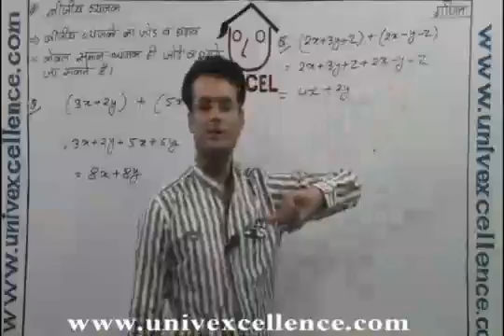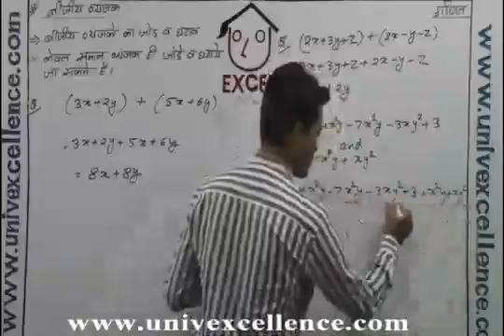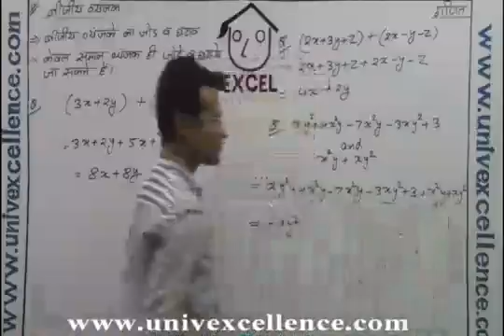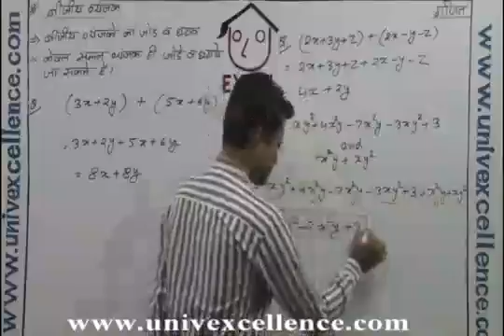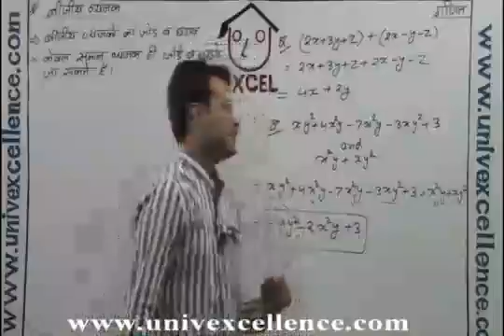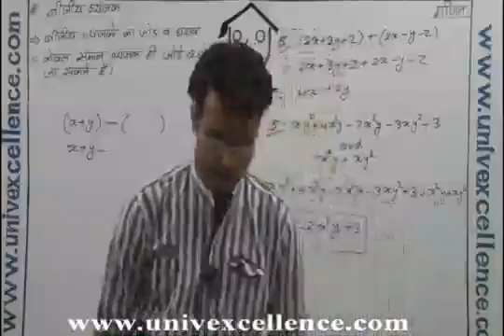Class 7 Ganit Chapter Algebraic Expressions - Bijiye Vanjank - Math in Hindi Me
Bhagatsir provides Video Lectures in Apni Bhasha . This Video covers Class VII Ganit Algebraic Expressions Math in Hindi Medium covering Topic Algebraic Expressions, Bijiye Vanjank . Developed with Images, Smart Art and Learning Techniques it offers easy remembering Avdhan Science to students.  Each Video contains learning & remembering science 'Avdhan' it makes you learn and understand easily.